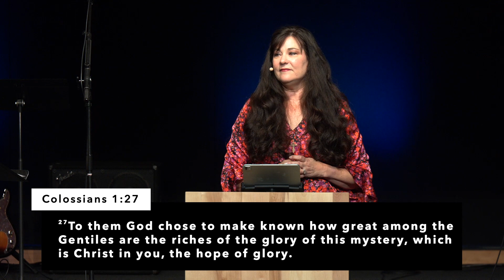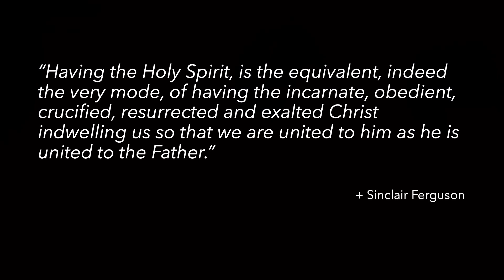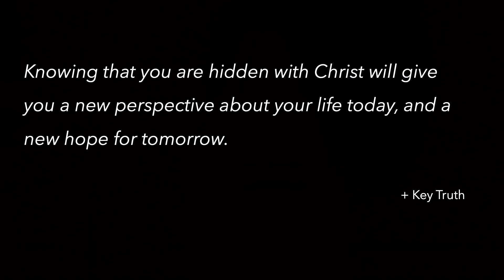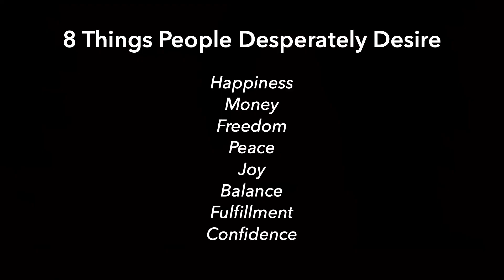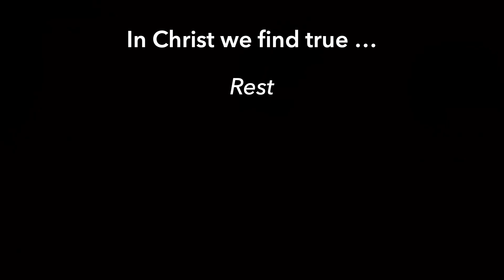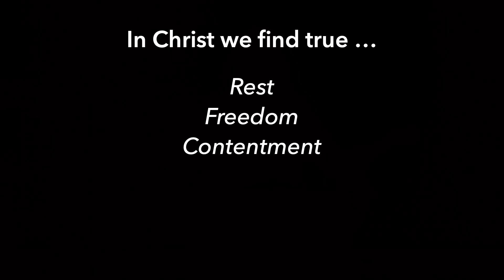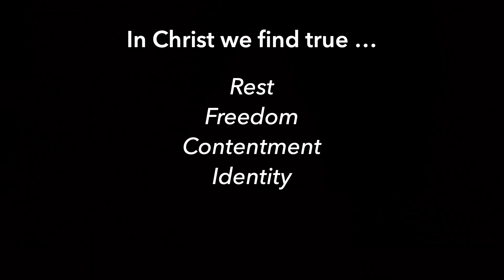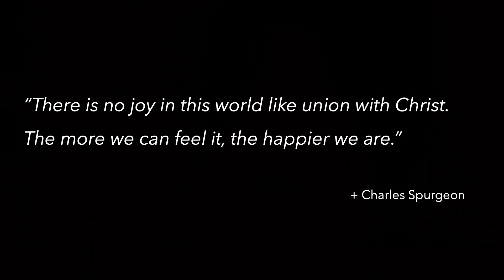Union with Christ - Sermon 3: "Hidden with Christ"